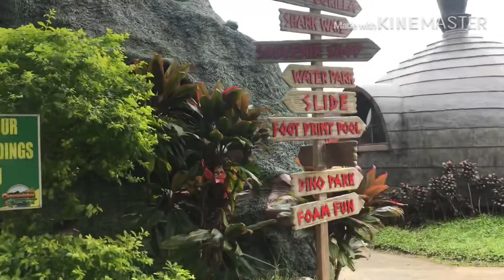Campuestuhan Highland Resort Bacolod City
My holiday with family 12/20-21/2019